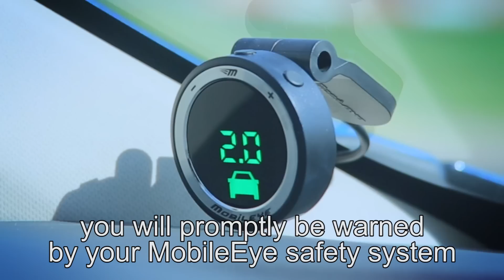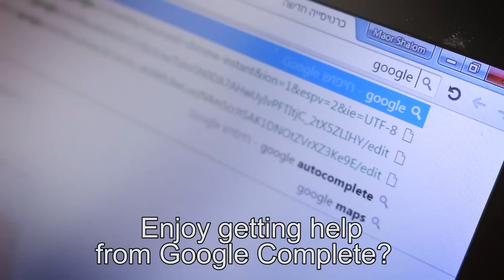Why is it impossible to boycott Israeli products?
Video by Maor Shalom Swisa
Footage: Tal Azulay
V.O: Baz Jones
Translation: Jessica Rockitter